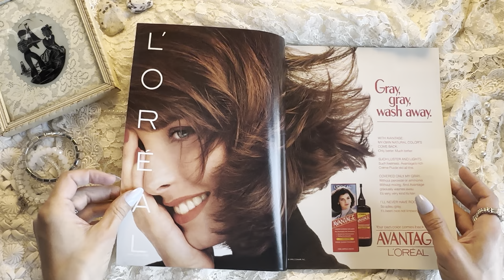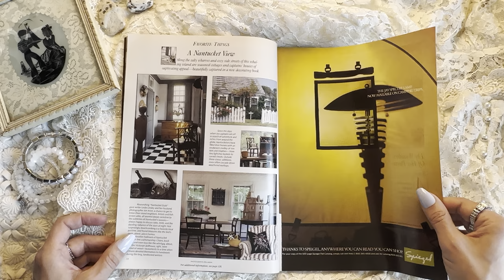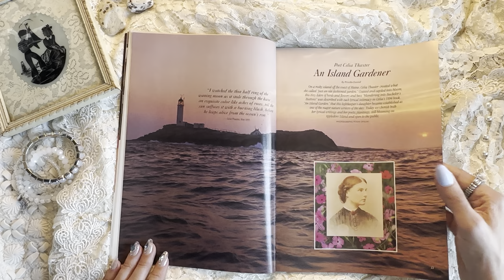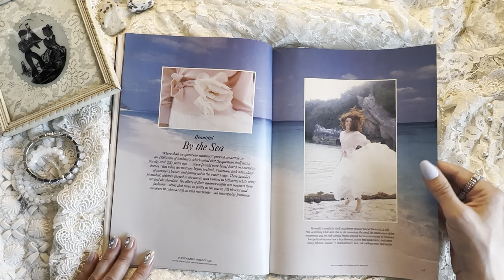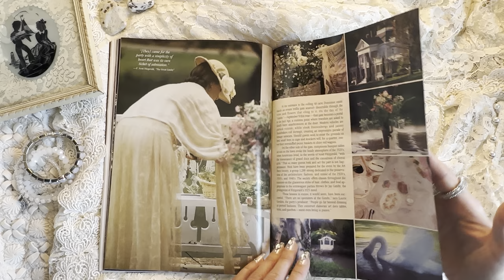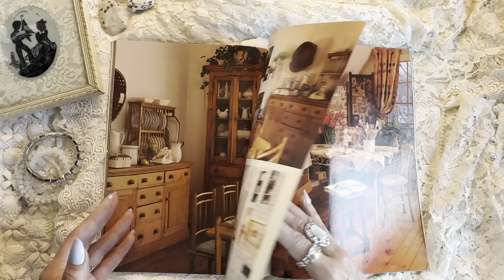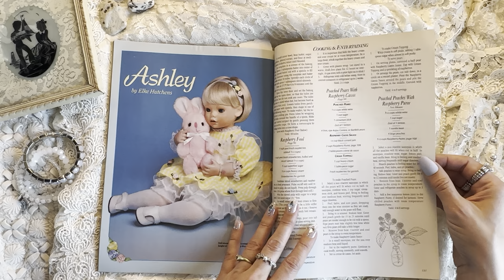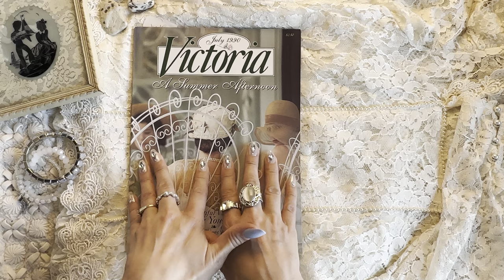Victoria Magazine 21: July 1990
Welcome to Angela Drake - a collection of all my favorite things and random bits of beauty that inspire me. You can hang out and go through Victoria Magazines with me, shop at the local thrift store, spend time with me creating art in the studio, or take walks with me in this amazing tiny Montana village that I call home. Thanks for spending time with me!